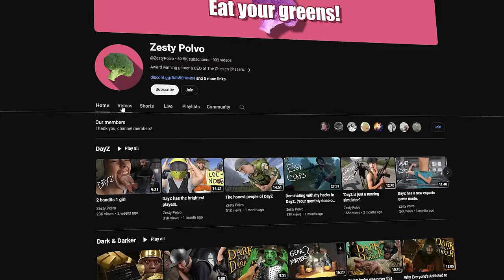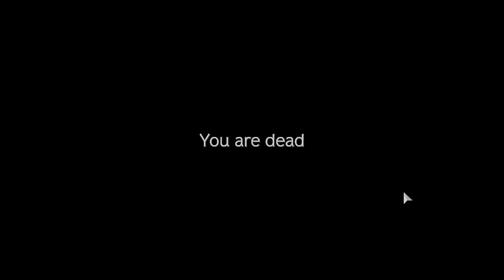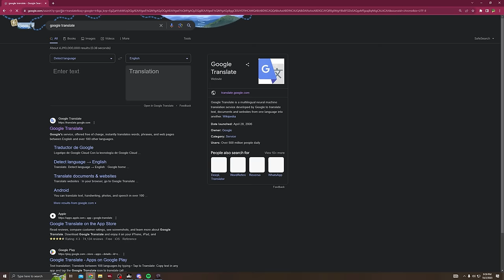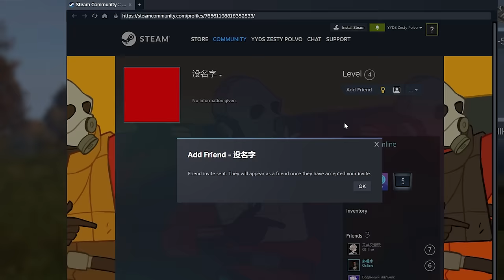The Cheater Wars of DayZ